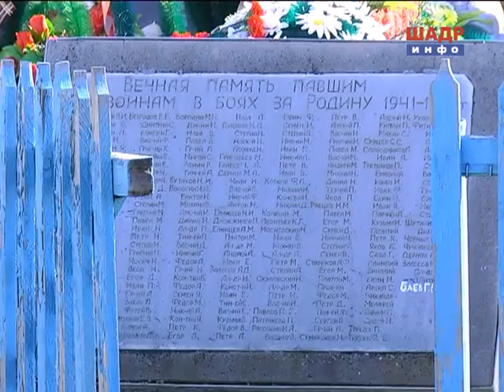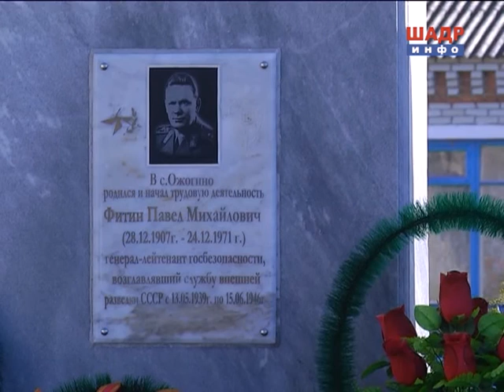Генерал-лейтенант госбезопасности Павел Фитин. Село Ожогино Шатровского района (2014-10-18)